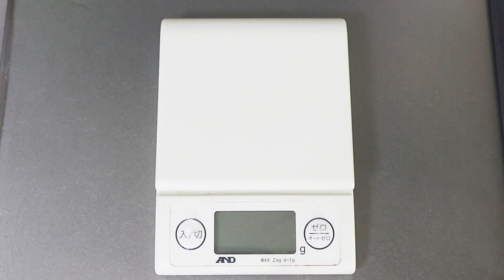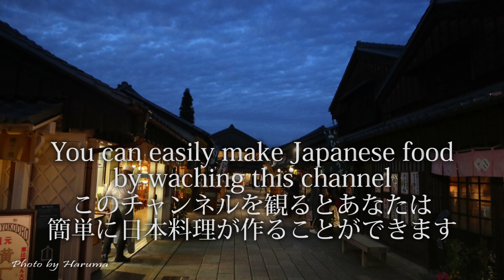How to make Miso soup with eggplant.(Recipe)茄子の味噌汁の作り方(レシピ)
▼Miso soup

■This time is a recipe for Miso soup with eggplant.(Recipe)
▼Miso soup with eggplant. [2 servings]
[Ingredients]
・Eggplant : 120-150g

[Dashi]
・Water : 400g
・Dashinomoto : 2g (Bonito fish soup stock)
・Miso : 30g

[Toppings / seasonings]
・Green onion : some

■今回は、プロが作る「茄子の味噌汁」の簡単な作り方を紹介します。
▼茄子の味噌汁（レシピ）2人前
[材料]
・茄子 : 120-150g

[味噌汁の出汁]
・水 : 400g
・だしの素 : 2g
・味噌 : 30g